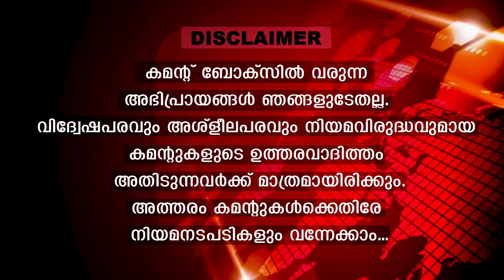ബിജെപിയെ അട്ടിമറിക്കാൻ കോൺ​ഗ്രസിന്റെ മാസ്റ്റർപ്ലാൻ തയ്യാർ.. ഇവിഎമ്മും തോൽക്കുമോ..? | The Journalist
സംഘപരിവാർ വർ​ഗീയത
അടപടലം പിഴുതെറിയും...
ജനകോടികളെ അണിനിരത്തി
കോൺ​ഗ്രസിന്റെ മാസ് നീക്കം..